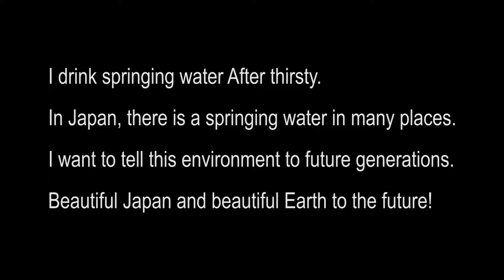I drink the springing water .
I drink springing water After thirsty.
In Japan, there is a springing water in many places.
I want to tell this environment to future generations.
Beautiful Japan and beautiful Earth to the future!